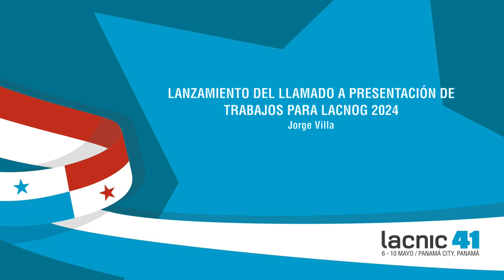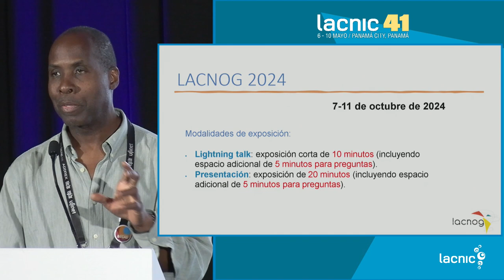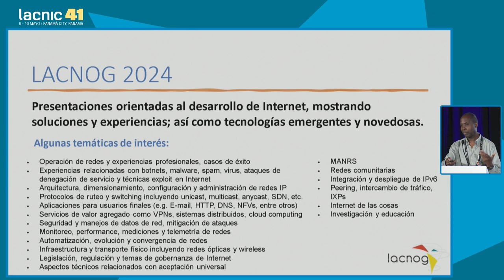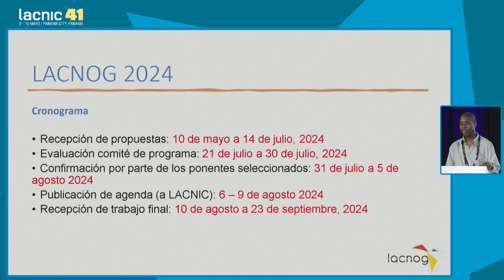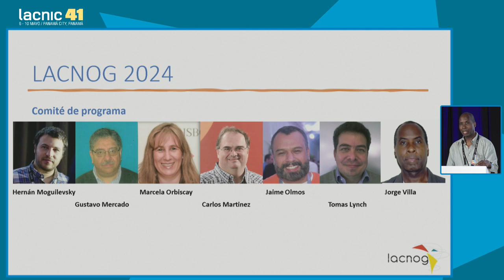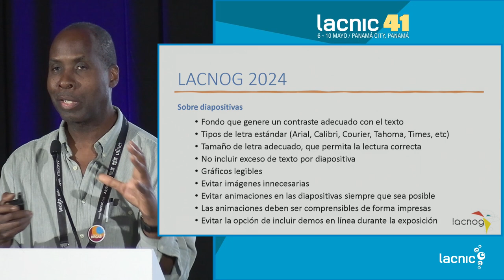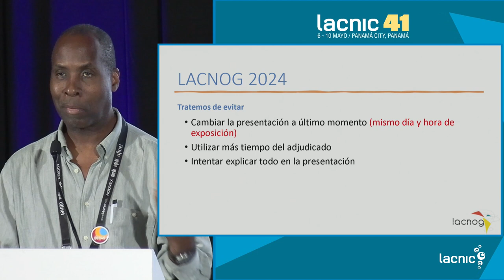Lançamento da chamada para apresentar trabalhos para o LACNOG 2024